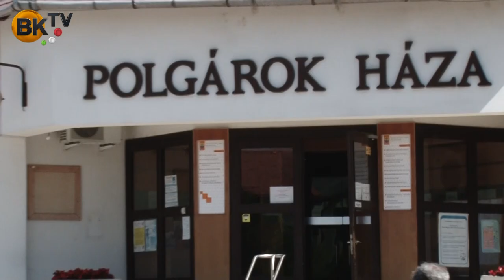Dr. Aradszki András körzetében lezárultak a fideszes tisztújító ülések